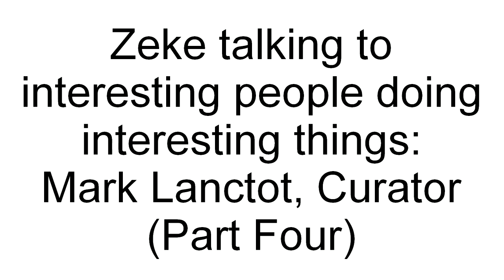The Mark Lanctôt Interview (Part Four)